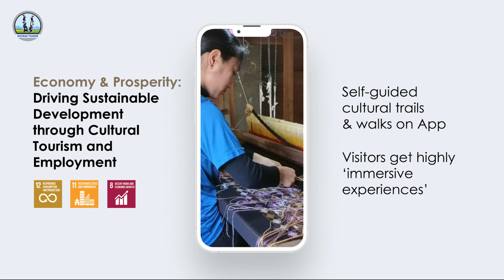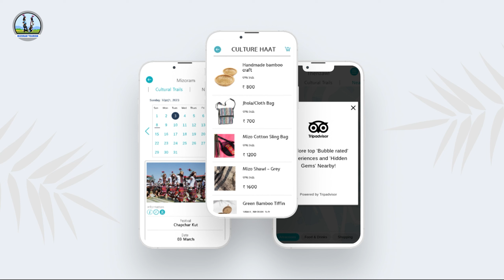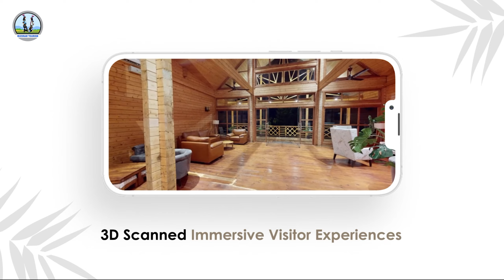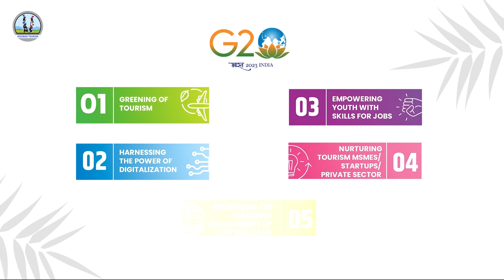Mizoram Thenzawl Calling